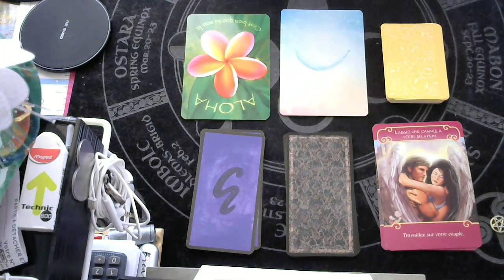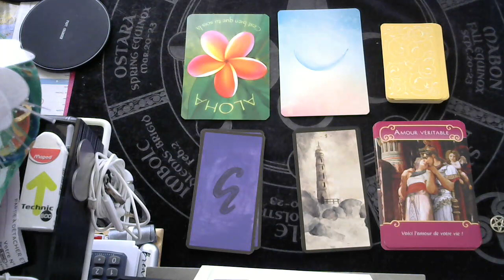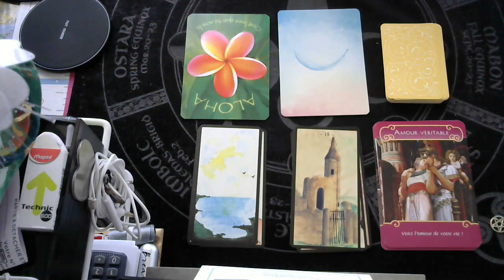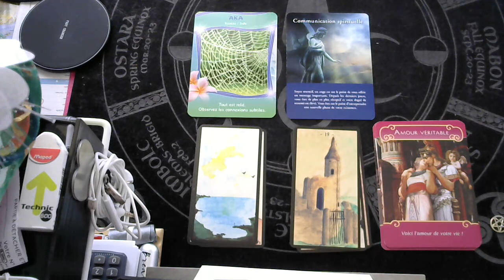LES ENERGIES DE CE JOUR VENDREDI 27 SEPTEMBRE 2019